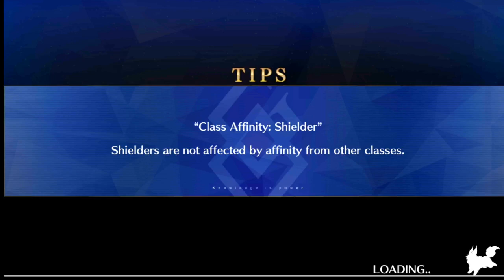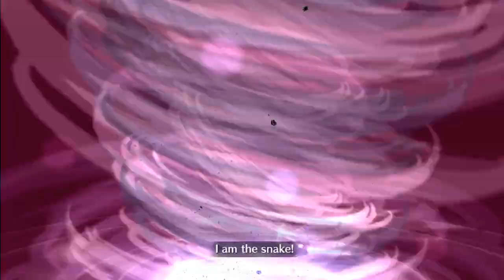The time to hunt is now! Fate/Grand Order NA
Wokey brings out his favorite Riders to grind out some material but gets lost in Iskandar's shiny new animations!